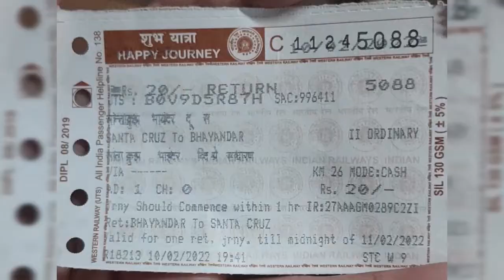Walima Ceremony Taisin & Suhel A Day In My Life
congratulation both of you
Wishing you the best for every step in your journey

You Can Give Your Review in comment section below